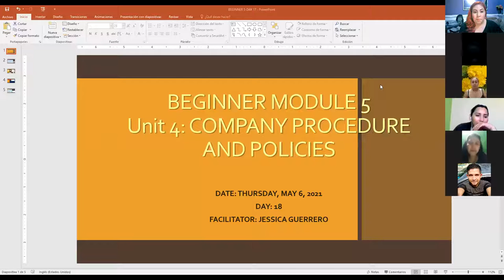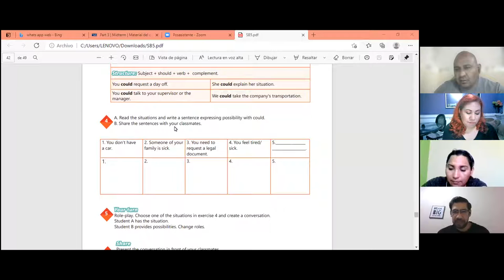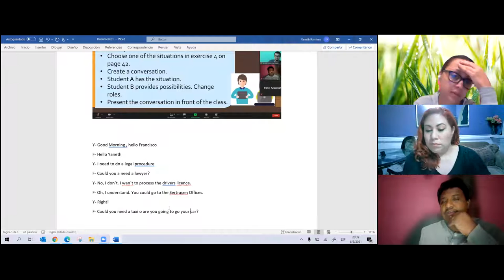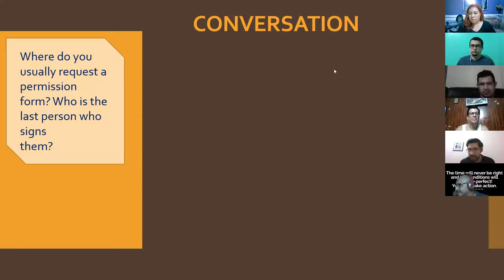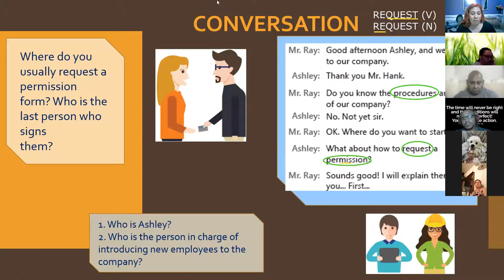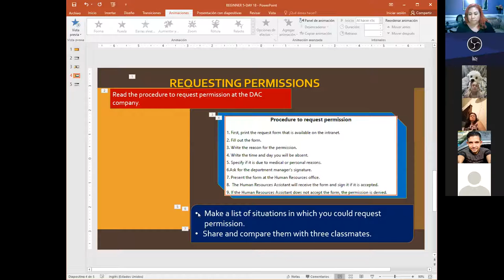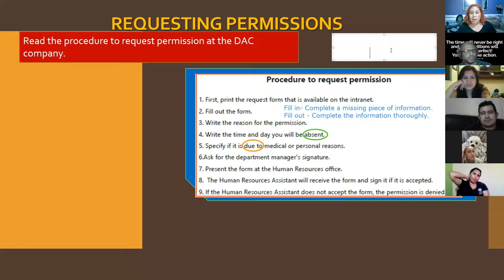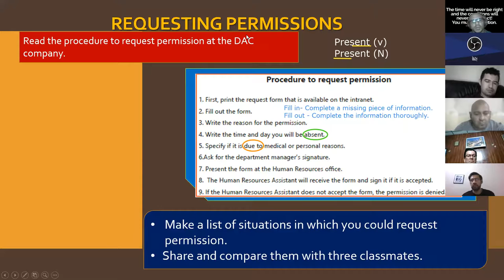Ingles Corporativo- Videoconferencia #18. How to use if and when to join clauses